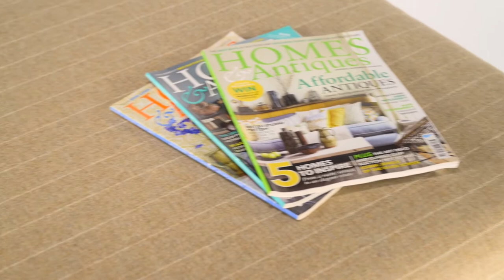TIFFANY JAYNE BESPOKE SOFT FURNISHINGS OTTOMAN COVERS ADVERT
TIFFANY JAYNE BESPOKE SOFT FURNISHINGS, APPLE CRATE, OTTOMAN COFFEE TABLE COVERS SELECTION SHORT FILM. SOCIAL MEDIA ADVERT, LISTING FILM, EMBEDDED WEBSITE VIDEO.